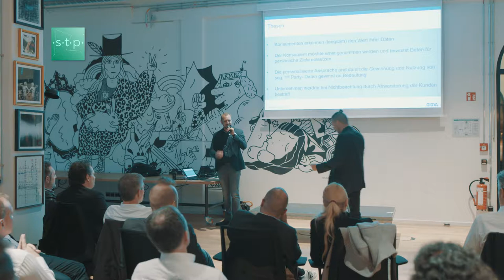Gregor Weiss: Video – Das Kommunikationsmedium der Zukunft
Vortrag:

Gregor Weiss, Geschäftsführer PlanB Medienproduktion
"Video – Das Kommunikationsmedium der Zukunft"

Credits:
Initiative, Agenda, Organisation: